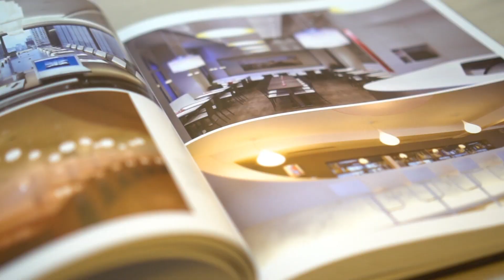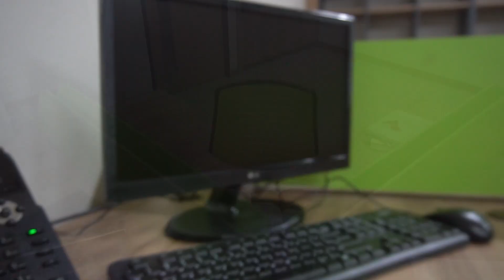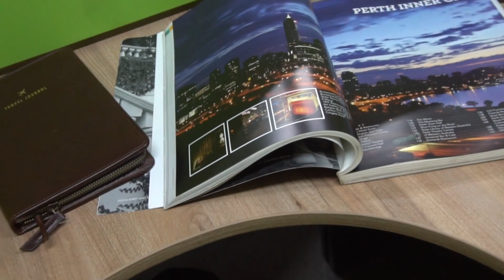Desirable Working Space || Golden Star Design - Part 2: Manager Rooms, Staff Room, And Support Areas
Designers have come up with inventive ways to create meeting environment at ease, privacy in open-plan working area and functional design for support areas.

Private Relaxation Meeting Room

Conference and meeting room design should encourage creativity, collaboration and productivity while putting guests at ease.
Creating a pleasant meeting environment and making everyone feel comfortable has a lot to do with the way of the meeting goes and how it is perceived.

A bright and private meeting area occupied with understated meeting table surrounded by stylish armchairs of green colors.
Green was chosen at an accent color as company identity color. All elements especially wooden floor, warm tone wallpaper, bright ceiling and the use of green accent color contribute to an overall welcoming and warm ambiance.

Energetic Workspace

The best office designs provide smooth form and function.

Manager rooms separated by wall partition will cut off visual distractions but still allows the room to flow into the staff area with big window opening. The working chair can move swiftly on castors between the integrated wall shelving unit and the desk.

The staff workspace feel like a separate room with a low sketsel without cutting it off from the rest of the staff openspace completely.
Green colour can inject energy into a room, helping the inhabitant to feel motivated and inspired.